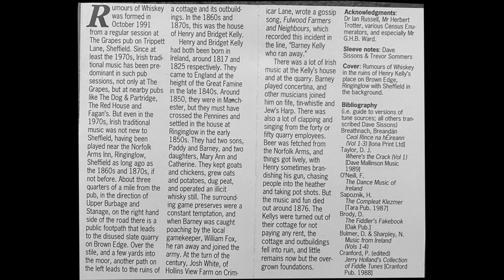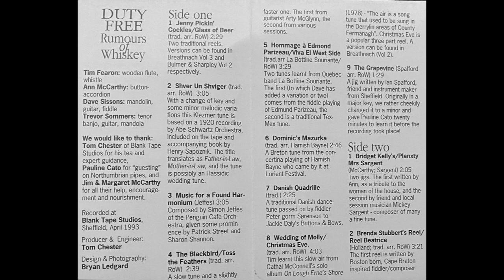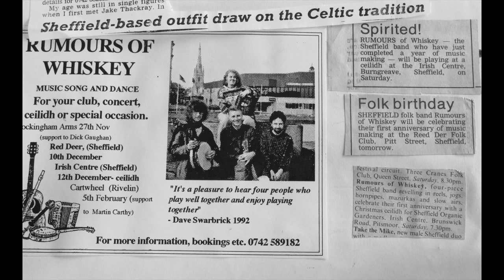Wedding of Molly/ Christmas Eve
From the cassette album - Duty Free (1993)
Track Eight - Side One
Rumours of Whiskey
Tim Fearon - wooden flute, whistle
Ann McCarthy - button accordion
Dave Sissons - Mandolin, guitar, fiddle
Trevor Sommers - tenor banjo, guitar, mandola.